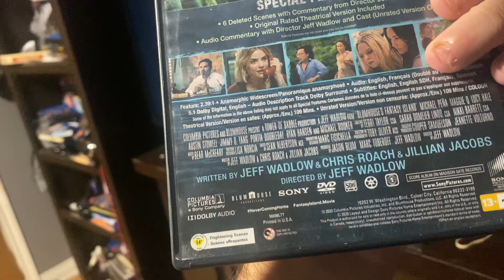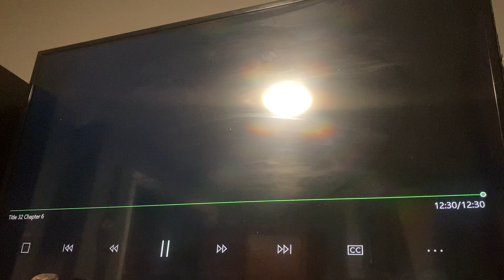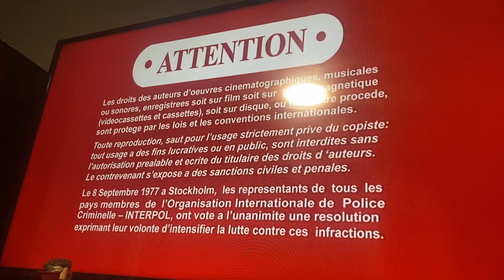Opening to Fantasy Island 2020 DVD